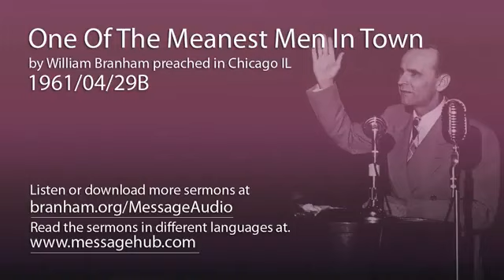One Of The Meanest Men In Town William Branham 61 04 29B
William Branham is, regardless of all his critics and deniers, the promised Prophet Elijah from Malachi 4:5-6 who should come before the great and dreadful Day Of The LORD to turn the hearts of the children back to their father, through whom the LORD JESUS said that he truly shall come to RESTORE ALL THINGS.